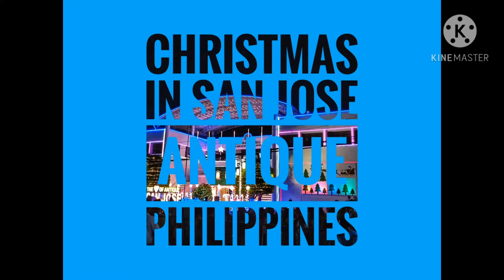Lighting of Municipal Hall in San Jose, Antique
Paskwa sa Banwa